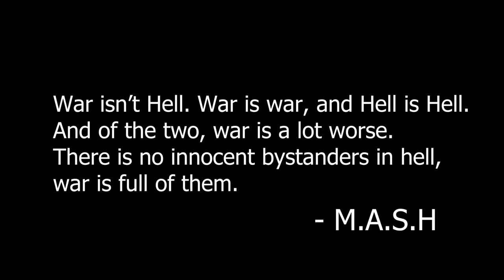Playlist for nostalgic Russian Invaders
Chechnya, Afghan, Georgia, this playlist has music from all recent invasions